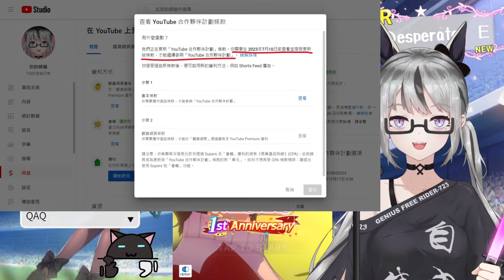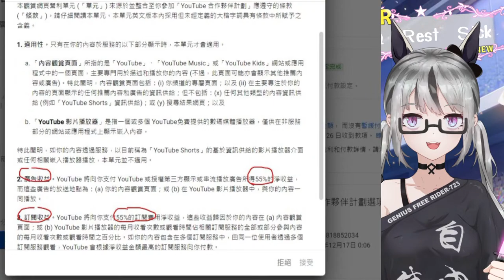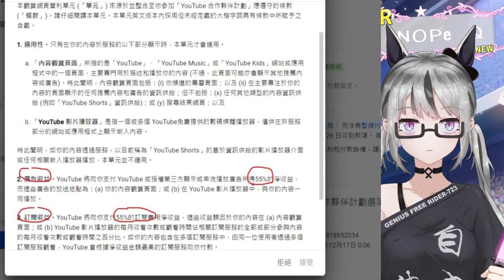【live】賽馬娘｜水瓶盃賽馬直擊｜A組決賽！傻女723能保住7白金A1嗎？主號直接派剛練的飛鷹上陣？小號雙逃情波神鷹能逃得掉嗎？小票帽和DD能賽爆超車嗎？今晚開獎囉～【香港Vtuber／ウマ娘】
🏳️JOIN MEMBERSHIP HERE 課金會員

🏳️Today's Stream
這期來：地獄練馬～
參演：跑很快的馬娘們與運動不足的723

🏳️Timeline
00:00-40:53 內洽盃、YT盈利分成改動
40:53-1:04:05 小號A決
1:04:05-1:19:49 主號A決
1:19:49-2:18:24 雜談

🏳️Viewer Guidelines
Please be a high-quality audience, thank you!
請做一個有素質的觀眾謝謝！

🏳️About 723
Greetings. I'm 723 or just call me Nana. I'm now a part-time vtuber and my real occupation is a NEET witch. My dream is becoming a millionairess. Please enjoy talking and playing game with me.
個人勢香港Vtuber（兼職）正職是究極專業家裡蹲😎 主玩遊戲（偶爾雜談唱歌）夢想是成為包租婆，躺平月入百萬！